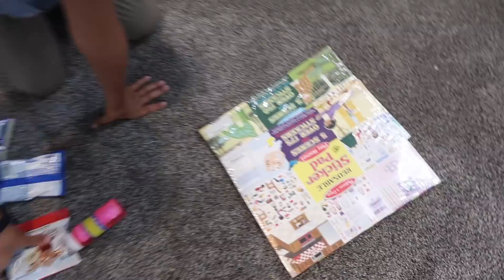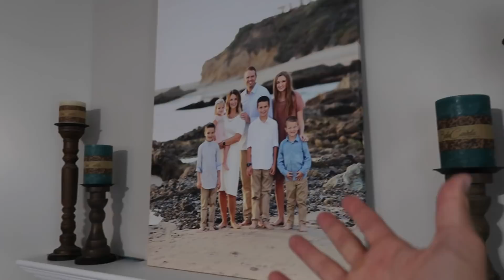BINGHAM FAMILY PICTURES 2018 | FAMILY PHOTO SHOOT PICTURE REVEAL AND REACTION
Summer is officially over and the kids are going back to school. We thought we'd tie a bow on this Summer break by revealing our annual Bingham family photo shoot family pictures! We love how they turned out! Which one is your favorite?

This has been an incredible Summer of making memories and spending time together as a family. Something that would not have been possible without each and every one of you. So we just wanted to say thank you. Thank you for being there for us and with us on this journey of life. Thanks for helping us find joy in that journey. Thanks for everything you do and ever day you make us a part of your lives. We are SO stoked for the future and love even more that we'll be spending it together with all of you!

Mailing Address:
84062